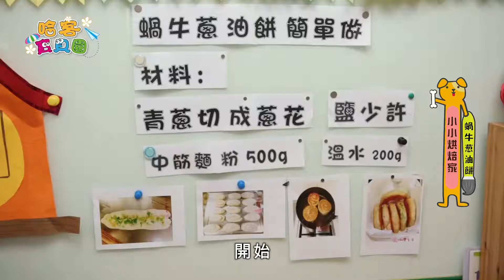『哈客寶貝園』小小烘焙家-蝸牛蔥油餅